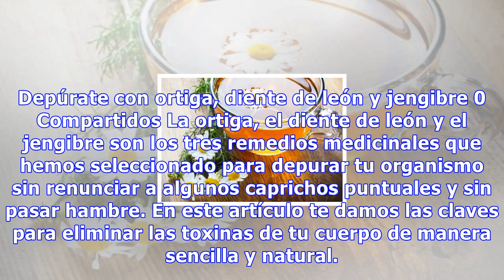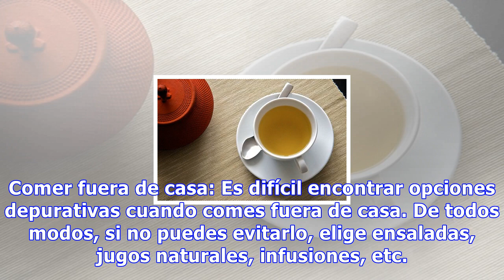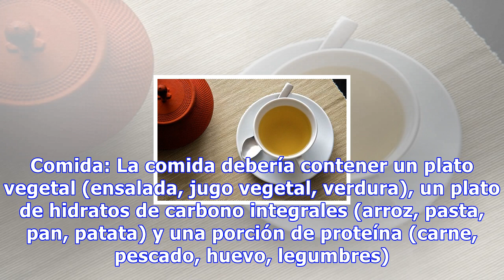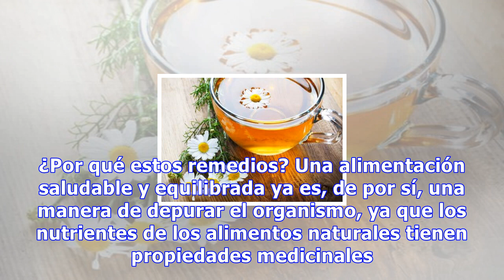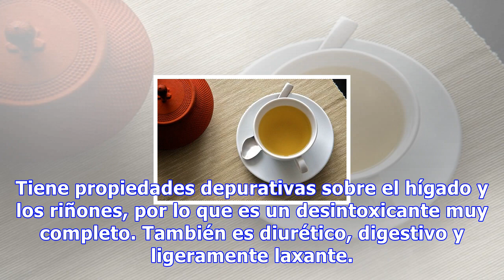Depúrate con ortiga, diente de león y jengibre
Depúrate con ortiga, diente de león y jengibre 0 Compartidos La ortiga, el diente de león y el jengibre son los tres remedios medicinales que hemos seleccionado para depurar tu organismo sin renunciar a algunos caprichos puntuales y sin pasar hambre. En este artículo te damos las claves para elimina...
Source: mejorconsalud